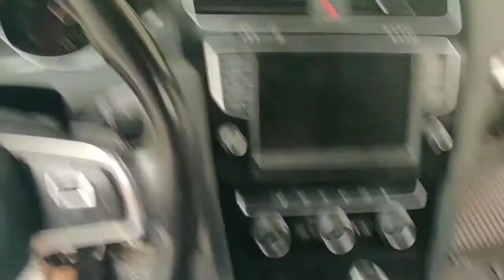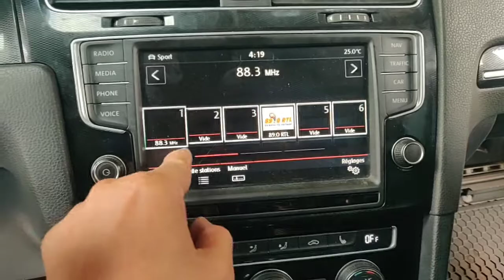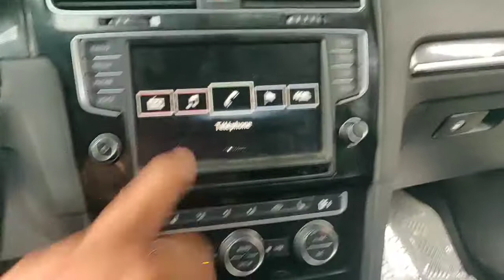Changement et Activation Lecteur 5F DVD Harman Problème de Son Défectueux Sur VW Golf7 2014